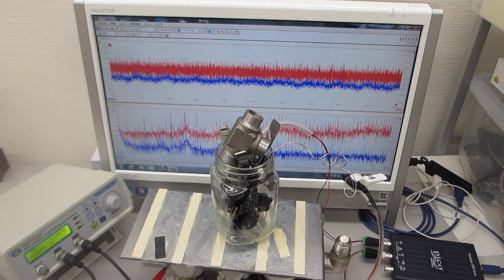超音波振動子を利用した、表面改質（応力緩和・均一化）実験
この動画は、
超音波振動子の上に置いた容器内の部品、
あるいは、振動子の上に置いた部品を
表面改質処理している様子です

２００ＭＨｚ以上の超音波伝搬現象による表面改質処理